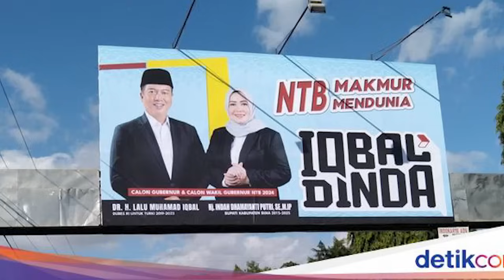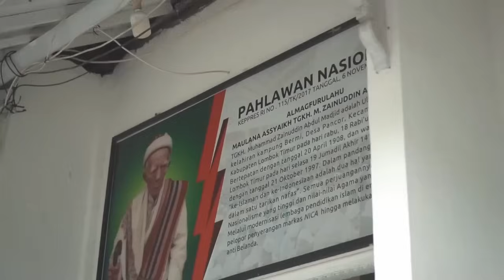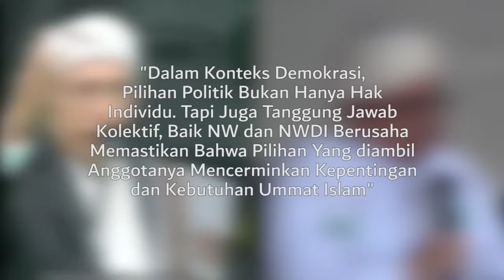(PREDIKSI..!!) Pilihan Cagub & Cawagub 2024 Dua Tokoh Dengan Ormas Islam Terbesar di NTB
Konstelasi politik menjelang Pemilihan Gubernur (Pilgub) Nusa Tenggara Barat (NTB) 2024 semakin menghangat. Pengamat Politik Universitas Islam Negeri (UIN) Mataram Ihsan Hamid memprediksi sebanyak empat poros akan bertarung dalam Pilgub NTB 2024.
"Kalau melihat dari komposisi emosional yang terbangun saat ini, baik paslon dengan partai, kemudian didasari pada raihan kursi di DPRD NTB, memang idealnya akan terbentuk empat paslon," kata Ihsan Hamid kepada detikBali, Rabu (29/5/2024).

Pertama, Ihsan berujar, paslon yang sudah hampir pasti maju Pilgub NTB adalah duet Sitti Rohmi Djalillah dengan Musyafirin atau Rohmi-Firin. Paket ini hampir pasti mendapatkan dukungan PDIP dan Perindo.

Sebagai informasi, syarat mengusung paslon dalam Pilgub NTB 2024 adalah mendapat dukungan minimal dari parpol atau koalisi parpol yang memiliki 13 dari 65 kursi di DPRD NTB. Berdasarkan hasil Pileg 2024, PDIP mengamankan empat kursi dan Perindo tiga kursi di DPRD NTB.

Informasi yang dihimpun detikBali, duet Rohmi-Firin juga hampir pasti akan diusung oleh PPP yang mengamankan tujuh kursi DPRD NTB. Teranyar, PKB dengan enam kursi di DPRD NTB juga dikabarkan akan merapat mendukung Rohmi-Firin.

"Poros kedua tentu cagub petahana Zulkieflimansyah. Sekarang kan muncul duet Zul-Suhaili (Zul-Uhel). Atau Zul dengan siapapun juga masih bisa terwujud. Zul sudah pasti dapat rekomendasi PKS dan yang sudah keluar juga Hanura," terang Ihsan.

Zul sudah mengantongi rekomendasi dari PKS dengan delapan kursi DPRD NTB dan Hanura satu kursi. Zul diprediksi akan didukung oleh NasDem yang memiliki empat kursi di DPRD NTB.

Jika duet Zul-Uhel terwujud, Ihsan melanjutkan, sangat potensial juga akan mendapat dukungan dari Partai Golkar yang mempunyai 10 kursi di DPRD NTB. Untuk diketahui, Suhaili merupakan mantan Bupati Lombok Tengah 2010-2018 sekaligus mantan ketua DPD Partai Golkar NTB. Suhaili telah mendapat surat tugas dari Partai Golkar untuk maju di Pilgub NTB 2024.

Poros ketiga, kata Ihsan, adalah pasangan Penjabat Gubernur (Pj) Gubernur NTB Lalu Gita Ariadi dengan bekas Bupati Lombok Timur Sukiman Azmy. Duet Gita-Sukiman juga masih berpotensi mendapatkan dukungan dari Partai Golkar.

Sebelumnya, Lalu Gita telah mendapat surat tugas dari Partai Golkar untuk maju di Pilgub NTB. Gita juga cukup serius mengikuti mekanisme penjaringan bakal calon melalui Partai Demokrat yang mengoleksi enam kursi di DPRD NTB. Selain Rohmi-Firin, tiket PKB juga berpotensi digunakan Gita-Sukiman.

Poros terakhir yang bisa terbentuk menurut Ihsan adalah poros yang digawangi mantan Dubes RI untuk Turki 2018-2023 Lalu Muhamad Iqbal. Kendati belum mengerucut nama bakal calon wakil gubernur yang akan mendampinginya, Iqbal diketahui telah menuntaskan dukungan parpol untuk maju di Pilgub NTB 2024.

Parpol pertama yang dikunci Iqbal adalah Partai Amanat Nasional (PAN) dengan empat kursi DPRD NTB. Iqbal juga santer dikabarkan telah mendapatkan dukungan Partai Gerindra dengan 10 kursi DPRD NTB.